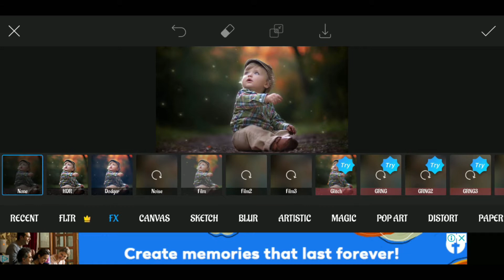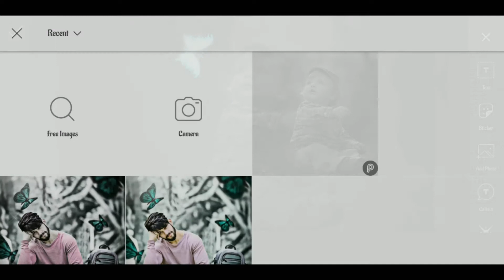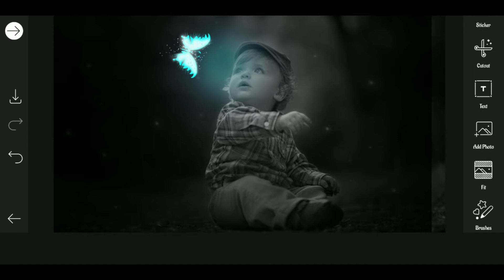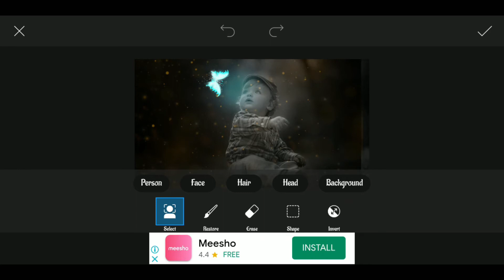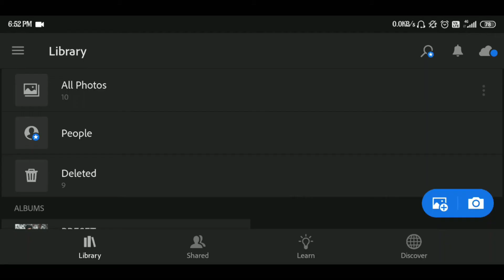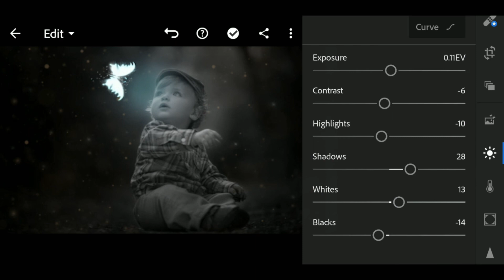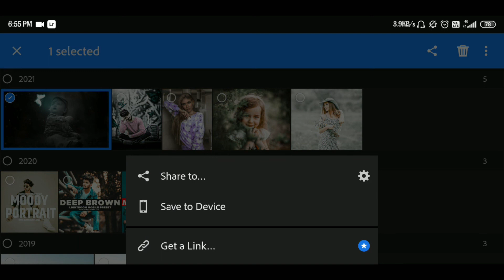Glowing butterfly photo editing PicsArt tutorial/Lightroom glowing butterfly editing-2021